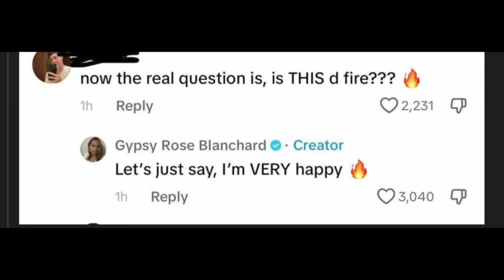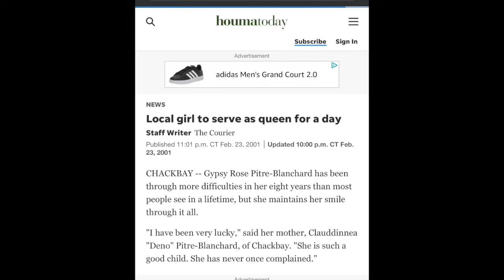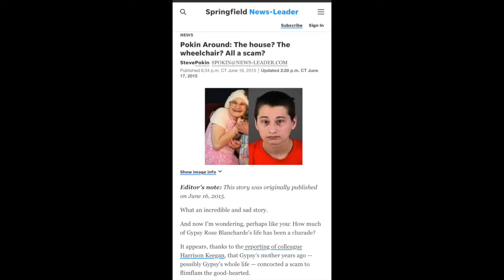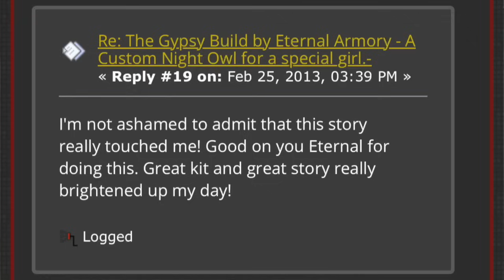The MANY Li*S and SC*MS of Gypsy Rose... SHOW US THE MONEY GYPSY ROSE...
Gypsy talks about "change" and redemption but has yet to do more than talk.  Out of prison now, for several months and it seems all she has done is indulge in what she wants.  Collateral damage along the way with absolutely no responsibility taken.
See the many scams below and there's more.  Who has she "paid" back?